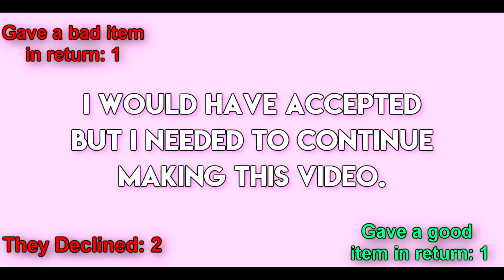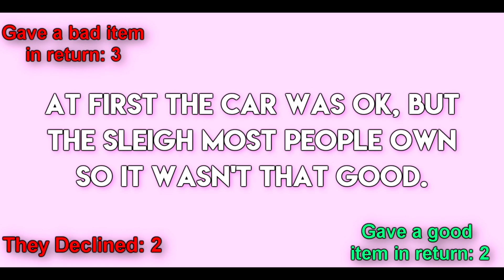|NEW DARK BEE PET! BEE CURSE!! | Adopt Me | Social Experiment |